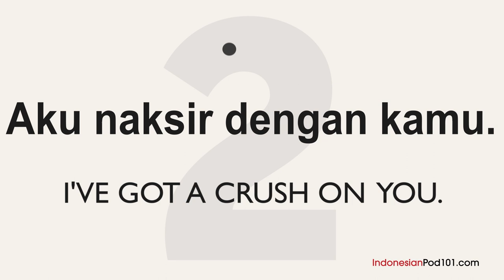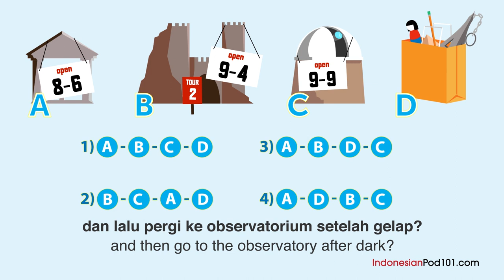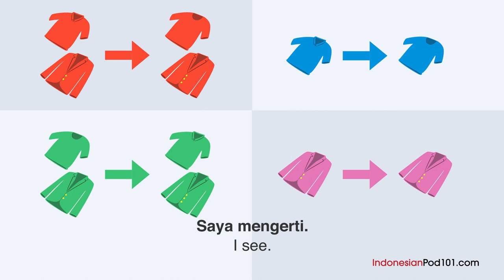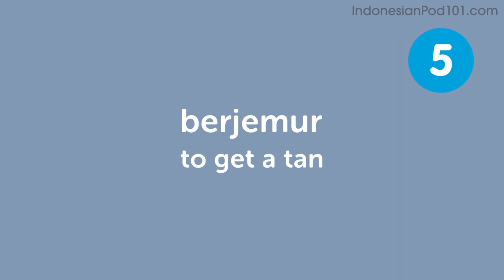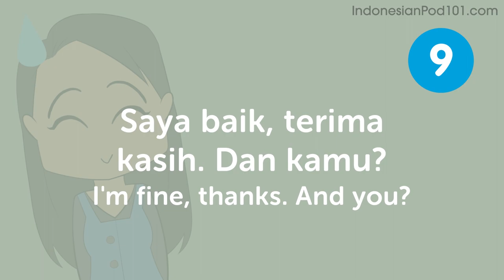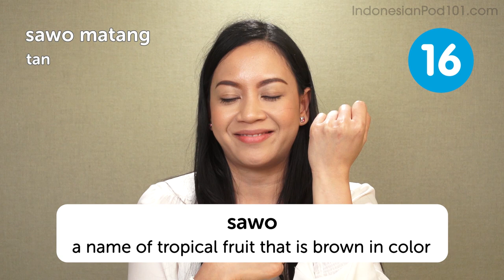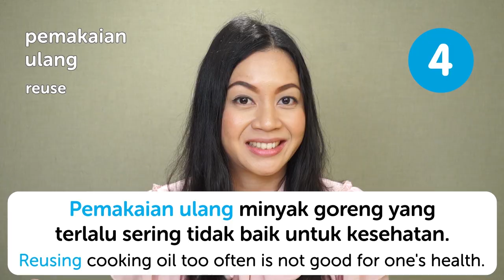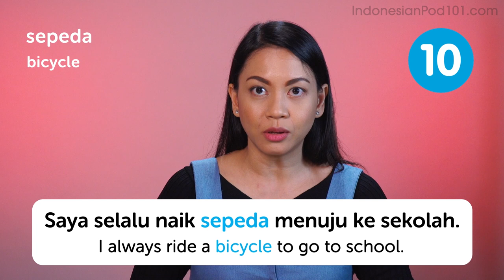Learn How to Speak Indonesian in 2 Hours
← Start speaking Indonesian like a native, click here and access the best resources to improve your speaking, listening and reading skills!.
↓ More details below ↓

Step 3: Start speaking Indonesian the fast, fun and easy way!

If you understand Indonesian but can't speak it, this video is for you because we will help you improving your Indonesian speaking skills!

In this video, you'll learn the basics how to speak Indonesian. If you want to start learning Indonesian, this video is made for you. Our host expresses herself in simple Indonesian, with subtitles. This video will challenge your reading and listening comprehension skills and help you progress in your Indonesian study.

This is the fastest, easiest way to pick up basic Indonesian!